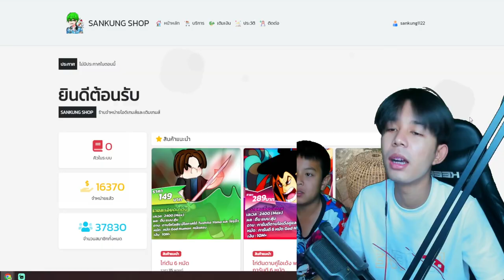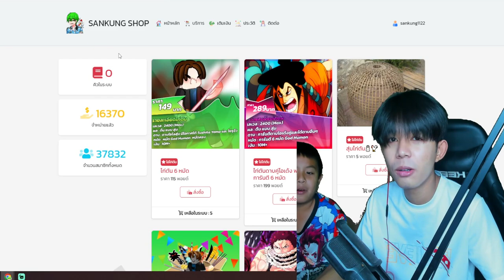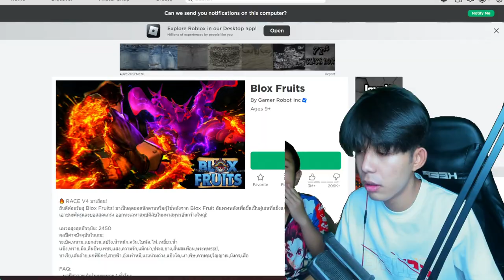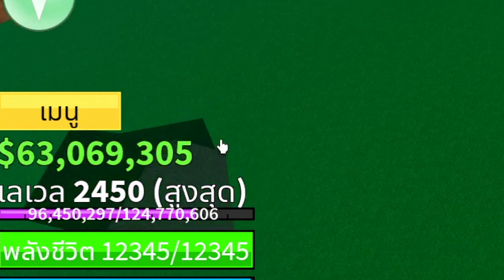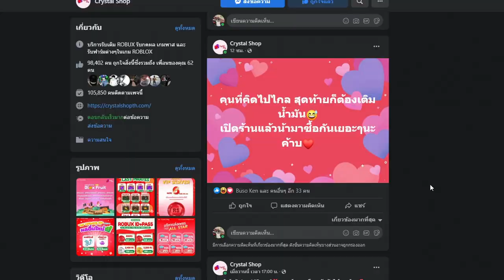Blox Fruits : เมื่อเด็กเกรียนมาซื้อรหัส เผ่ามนุษขั้น 10 โคตรโหดของโคตรเเน่น!!